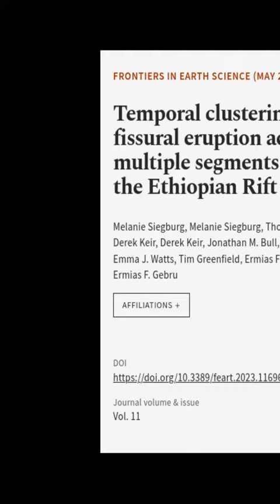Temporal clustering of fissural eruption across multiple segments within the Ethiopia... | RTCL.TV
### Keywords ###

### Article Attribution ###
Title: Temporal clustering of fissural eruption across multiple segments within the Ethiopian Rift
Authors: Melanie Siegburg, Melanie Siegburg, Thomas M. Gernon, Derek Keir, Derek Keir, Jonathan M. Bull, Rex N. Taylor, Emma J. Watts, Tim Greenfield, Ermias F. Gebru ,and Ermias F. Gebru

### Video Timestamps ###
0:00:00 - Summary
0:00:24 - Title
0:00:31 - End